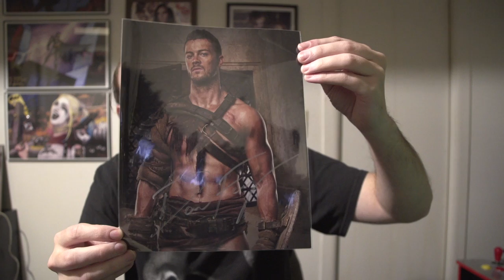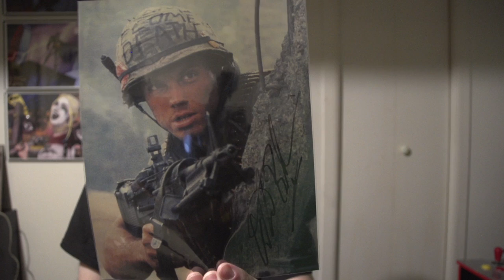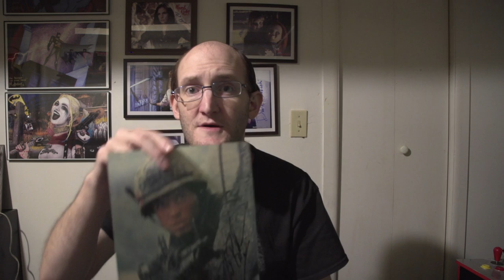AOTMC - April/May 2022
This is my Autograph of the Month Club for April and May 2022. These are some pretty awesome Autographs!! If you want your own Autograph of the Month Club here is the One Autograph is from the Starz series Spartacus and the other is from the film Full Metal Jacket.